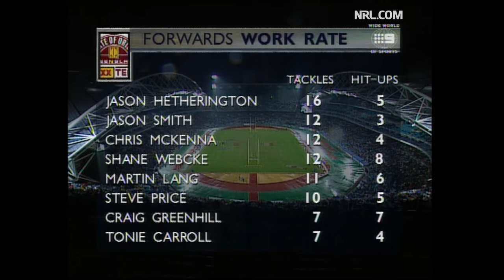State Of Origin 1999 - Game 2